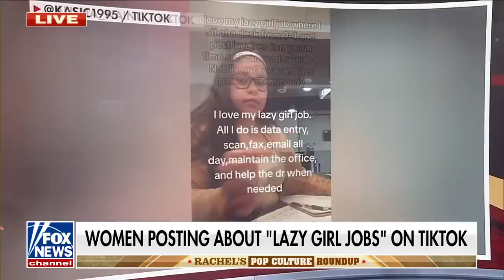Everything horrible is birthed on ‘communist’ TikTok: Tomi Lahren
OutKick host Tomi Lahren joins ‘Fox & Friends Weekend’ to discuss the Barbie movie, the ‘lazy girl job’ trend, Ariana Grande’s new relationship, and more.